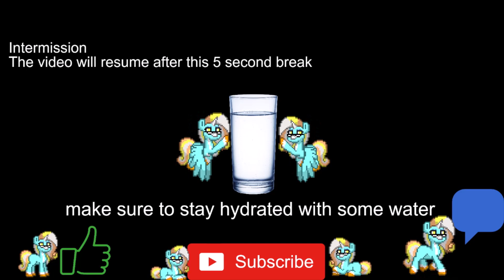TFH Paprika level 3 supers in HD with added music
video starts after 5 seconds. plus i threw in some 5 seconds intermissions  every 5 rounds/ supers